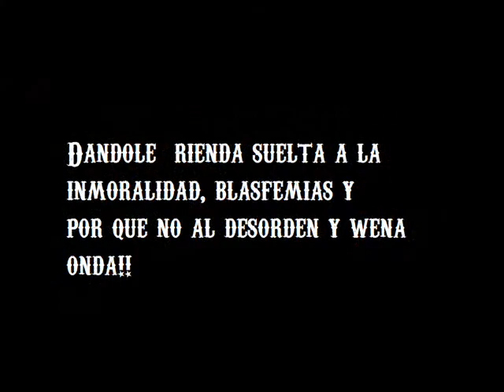cumpleaños alexis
Promo cumpleaños alexis 28